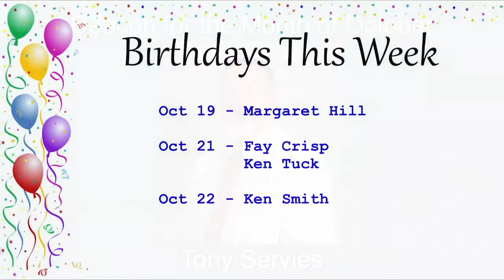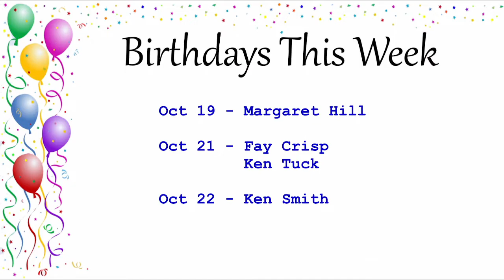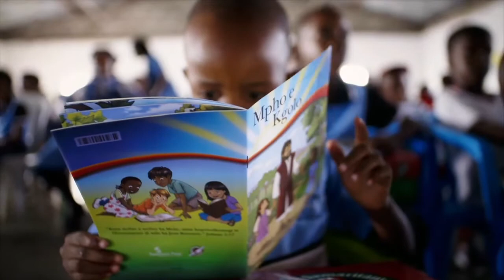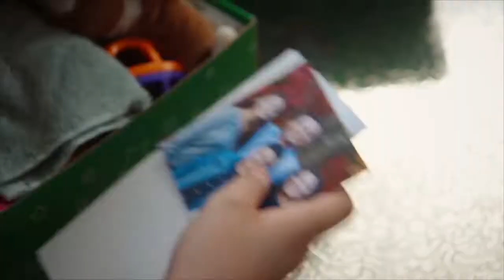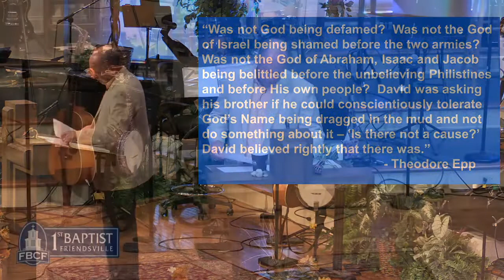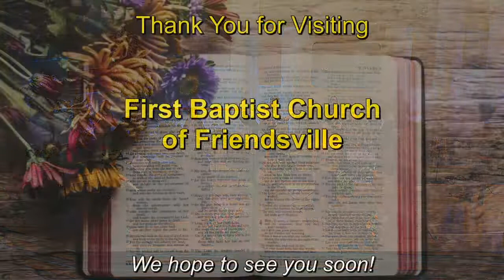FBCF Online Service 10/16/2022